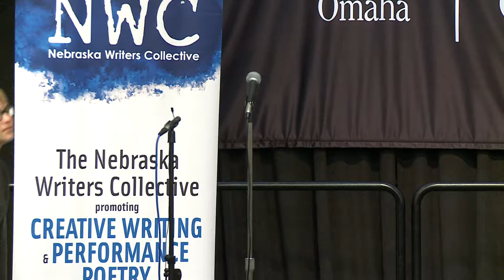Louder Than a Bomb Great Plains, 2015, March 24, Bout 13